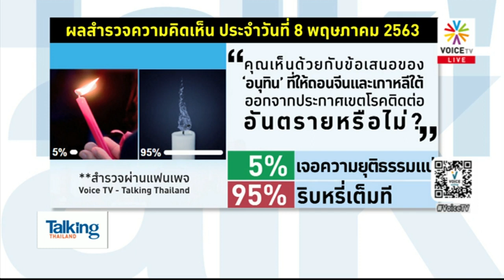Talking Thailand - ควรกังวลคนจะอดตาย มากกว่าโรคระบาดจะกลับมาระลอกใหม่